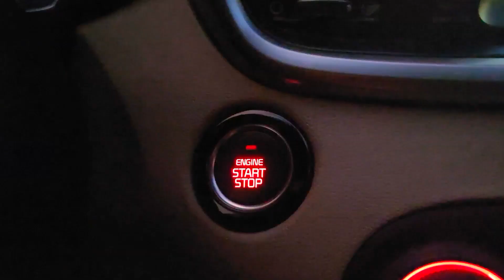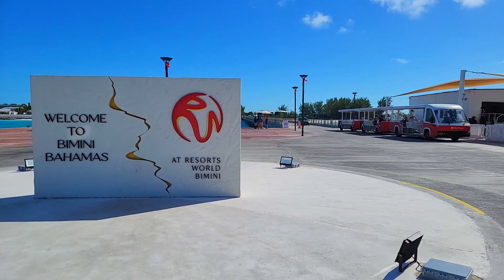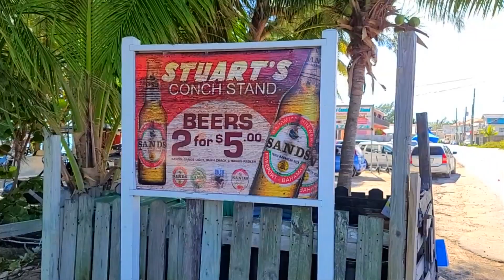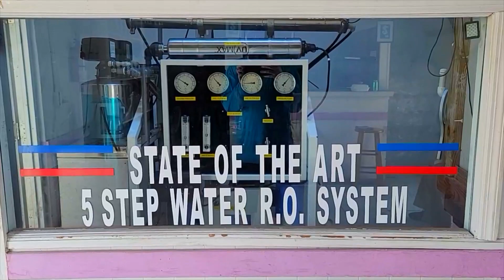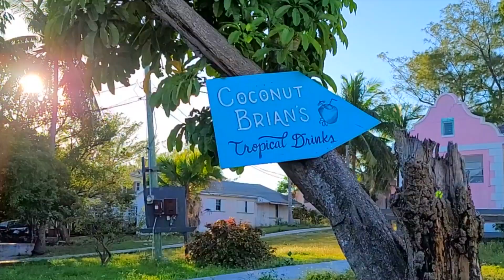The Bahamas - Conchs and Water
The Bahamas Part 1 - Conchs and Water

In this video, I travel to the Bahamas from my house in Miami and learn about conchs from a professional conch guy.

Special thanks to Peanut and Stuart's Conch Stand.